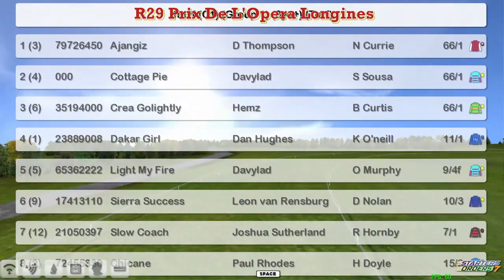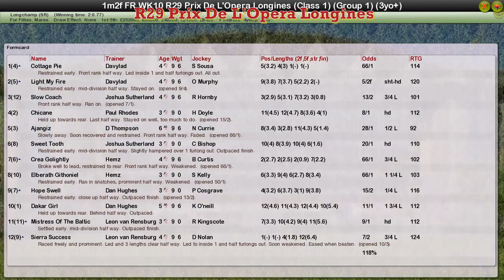FR WK10 R29 Prix De L'Opera Longines